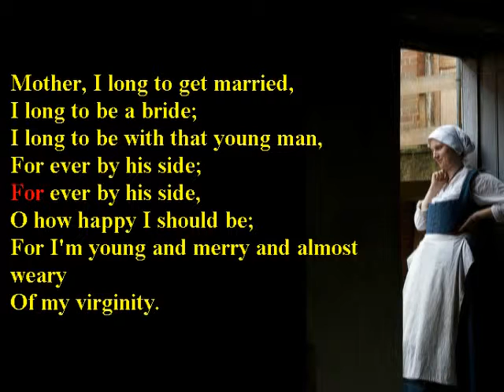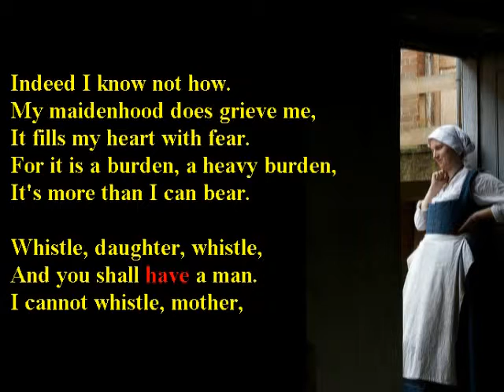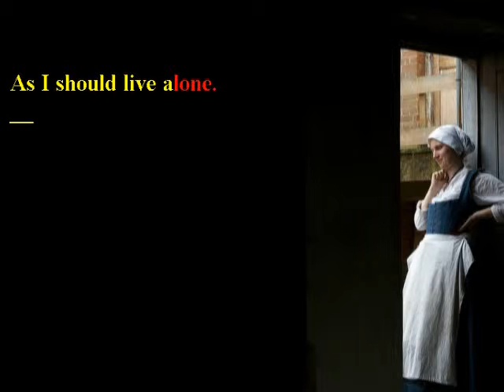Weary Of My Virginity, Backing Chords Lyrics Thomascow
English Trad.Ballad  Arrangement by Thomascow

Weary   Of  My Virginity,  or Whistle, Daughter, Whistle
     Mother, [Dm] I [Gm/Bb] long to [Am] get [Gm/E] married,
     I [Dm/F] long to [C] be a [Dsus] bride; [Dm]   [C]
     I [F/A] long to [Gm/Bb] be with [Dm] that young [Bb] man,
     For [Gm] ever [Dm] by [C] his [F] side;
     For ev- [Bb] er [F/A] by his [C] side, [Bb]
     O how [F/A] happy I should [Dm] be; [Bb]
     For [F] I'm [Am] young and [Gm6/Bb] merry and [Dm] almost [Dm] weary
Of [Gm6] my vir- [Dm] ginity. [F] [Am] [Bb] COVER SONG , Auld Lang Syne, New World Anthem